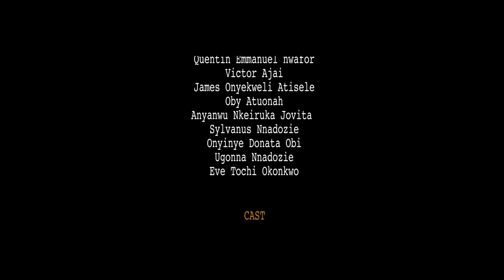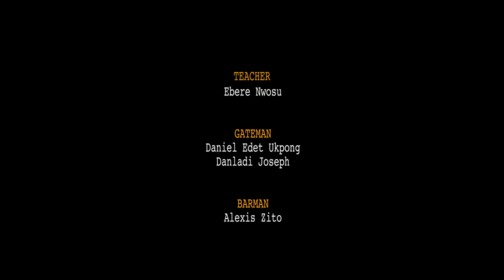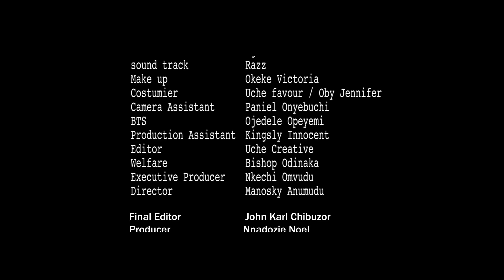Lagos House Wives (Complete Movie) Uche Ogbodo/Amaka Chukwujekwu 2022 Latest Nigerian Movie